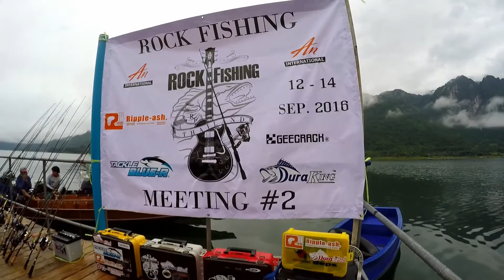เขาแหลมสวยงามเสมอ Hampala - Giant snakehead - snakehead